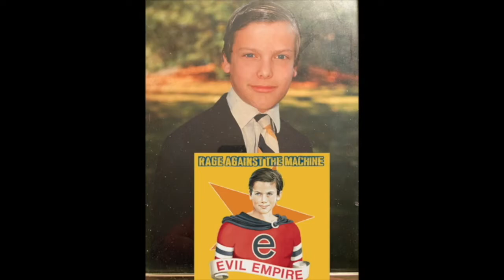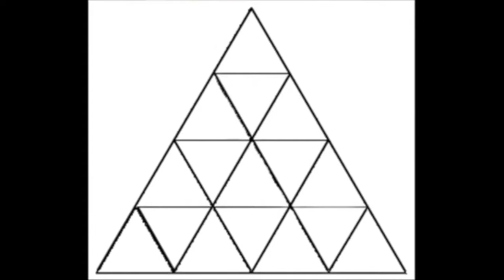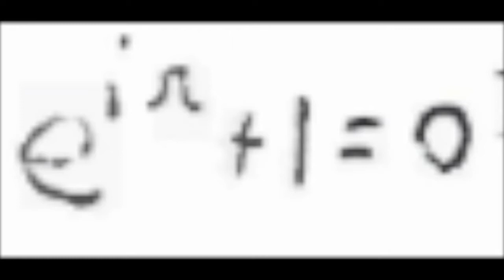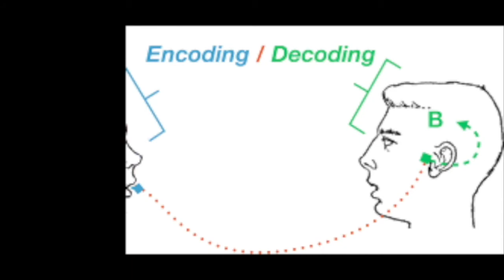I lost hate around hopeful peeps. (Listening at 1.25x speed, recommended.)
Recommendation: Listen at 1.25x speed.
For the hearing impaired: Subtitles updated Monday, April 6th, 2020 ~11am. Subtitles are not accurate.